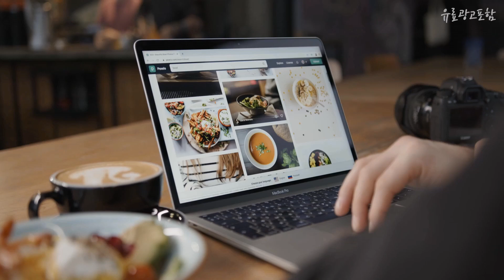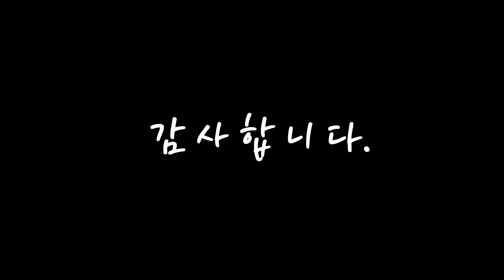갤럭시z플립4케이스 가성비 있는! 꿀템 소개해요 추천 TOP10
❤️❤️❤️가성비 있는! 갤럭시z플립4케이스 꿀템 소개해요❤️❤️❤️

[00:06]
10위. 삼성 겔럭시 flip4 z플립4 제트플립4 케이스 골드가죽 [17,800원]

[00:11]
9위. 삼성 갤럭시 Z플립4 케이스 플라워 링 제트플립 3 케이스 [15,430원]

[00:17]
8위. iRUDA 갤럭시 Z플립4 핑거링 투명 범퍼 케이스 [12,290원]

[00:22]
7위. 내셔널지오그래픽 링 스트랩 슬림핏 휴대폰 케이스 [25,670원]

[00:28]
6위. 삼성전자 갤럭시 Z플립4 실리콘 커버 with 링 [30,700원]

[00:33]
5위. 신지모루 1mm 스키니 슬림 휴대폰 투명 케이스 [11,150원]

[00:39]
4위. 퀄팅 명품 Z플립4 케이스 지플립4 목걸이 스트랩 [26,910원]

[00:44]
3위. 내셔널지오그래픽 카드 수납 비즈니스 월렛 링 휴대폰 케이스 [34,000원]

[00:50]
2위. PYHO z플립4핸드폰 케이스 반자동 흡착 힌지X003 [25,160원]

[00:55]
1위. 갤럭시 z플립4 미키 마우스 투명 범퍼 케이스 [13,510원]